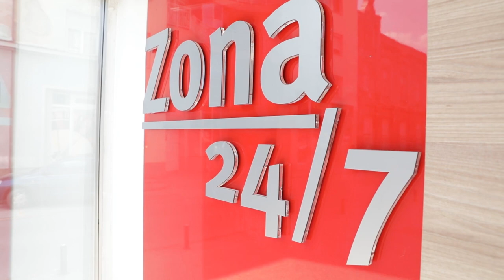Novine u KREDITIRANJU poljoprivrede - U nasem ataru 934